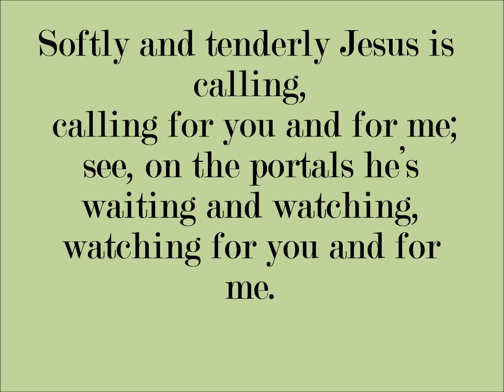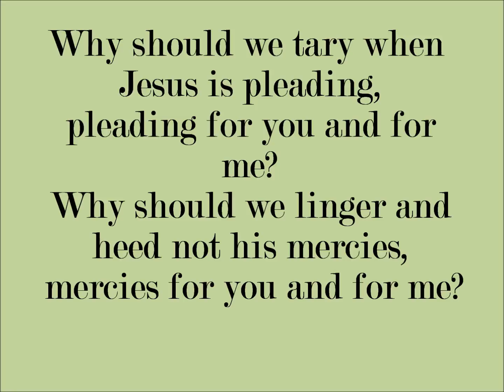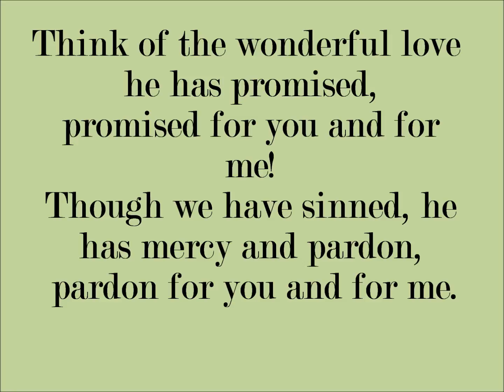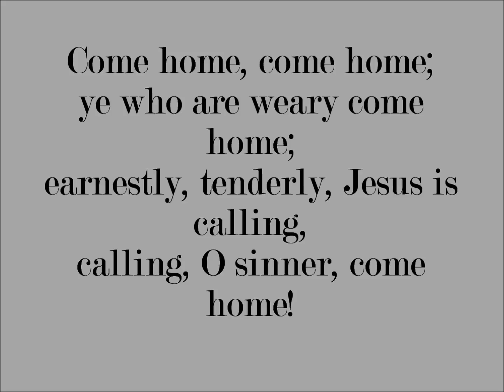287 – Softly and Tenderly